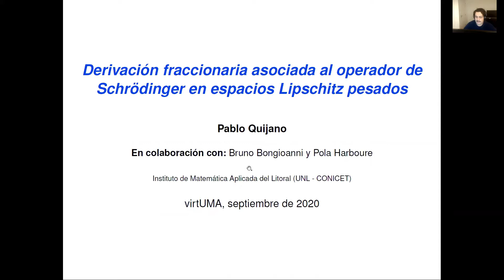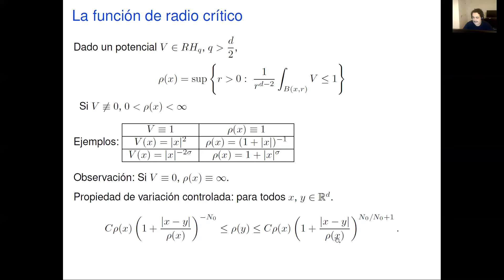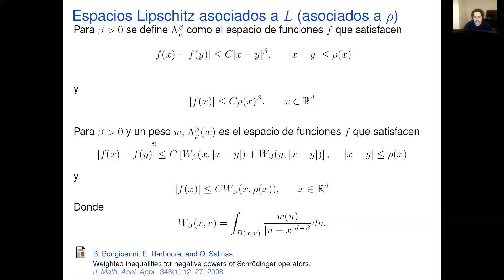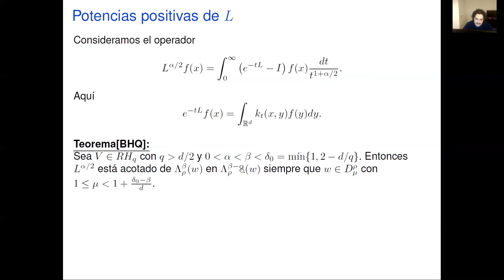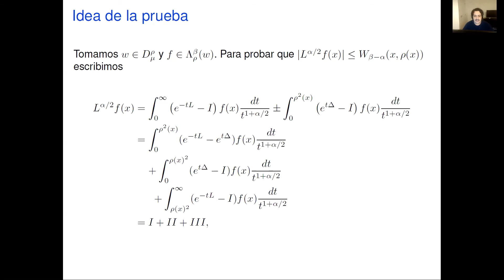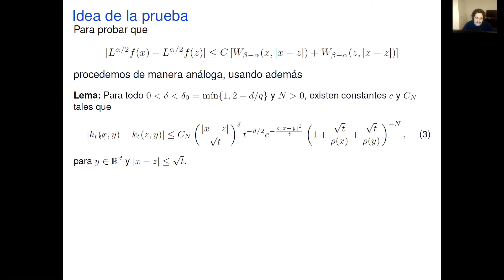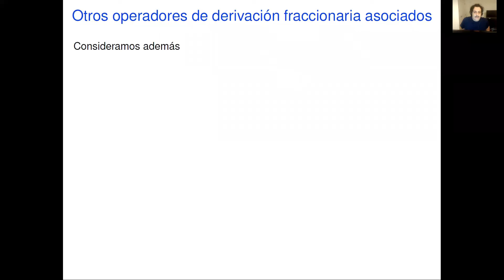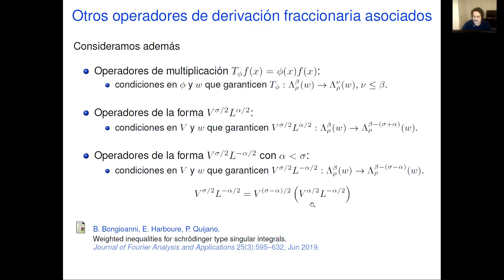virtUMA 2020 - Pablo Quijano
Comunicación científica: Derivación fraccionaria asociada al operador de Schrödinger en espacios Lipschitz pesados

virtUMA 2020 - Sesión Análisis